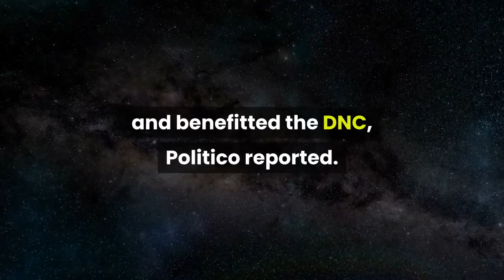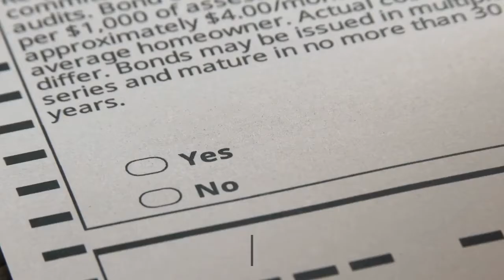Biden campaign advisers court top lobbyists for DNC fundraising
Joe Biden’s top staffers have been courting lobbyists to donate money to the Democratic National Committee — despite his campaign’s assurance that they will not accept donations from K Street, a report said Thursday. Just this month, the Biden campaign has sent staffers — including Biden campaign Chairman Steve Ricchetti — to participate in at least four Zoom fundraisers that were hosted by noted Democratic lobbyists and benefitted the DNC, Politico reported. Ricchetti appeared at three of the four fundraisers this month and headlined one with Bruce Reed, a former chief of staff to Biden when he was vice president, according to the report. Because Biden’s campaign won’t accept money from lobbyists, K Street staffers say donating to the DNC is the next best way to get their checks close to party leaders.“We’ll do whatever we can to beat Donald Trump, ” Al Mottur, a veteran DC lobbyist told Politico.“This is what we’re able to do, ” he added. The special interest fundraisers are a stark contrast to the Democratic Party under Barack Obama, who barred lobbyists from donating to the DNC when he was elected president in 2008. The moratorium was lifted in 2016 — and ahead of the election in November, the DNC has stepped up its fundraising on K Street, Politico reported, citing three unnamed lobbyists. Jonathan Mantz, one of the lobbyists who set up the event hosted by Ricchetti and Reed told the outlet that they’d increased the financial goal of the fundraiser because of “strong demand” to participate. Mantz said to expect more events like it in the lead up to the election.“I’m pretty confident we will be doing more events like this one over the next couple months to accommodate those who couldn’t attend this event, ” he told the news outlet.